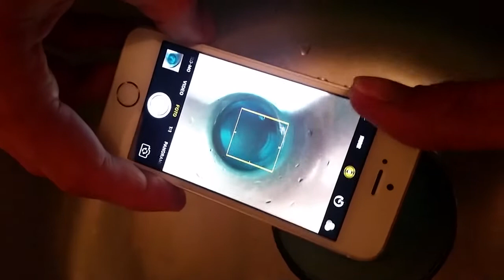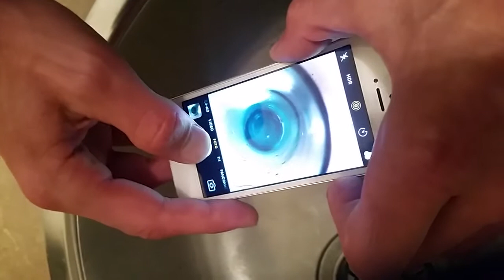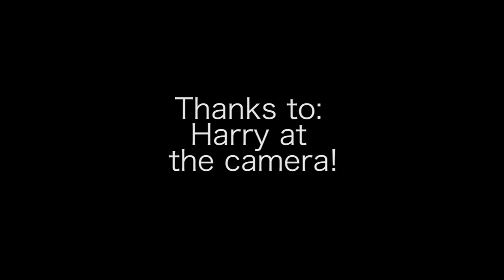Tommaso Neri's Exercise of Freedom #108, Brooklyn, New York. Artist at Work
15th of October 2016. Brooklyn, New York. This is one of the methods I always used to create my photos: without the use of filters or post production, I try to work with reality and surfaces around me, my eyes help me to free the objects (subject) from the common point of view that usually determine it. This is one of my "exercises of freedom". Tommaso Neri